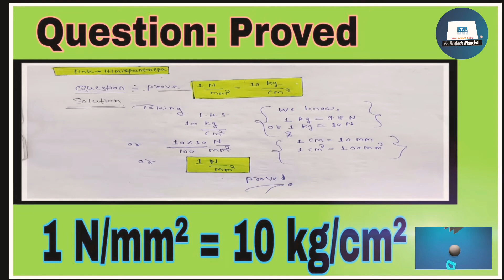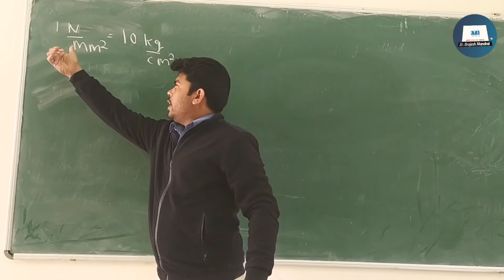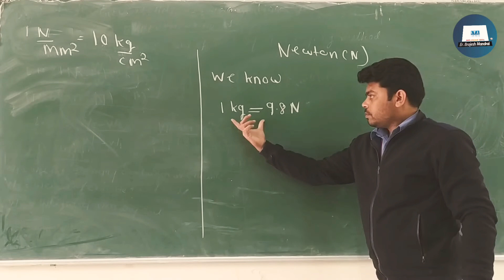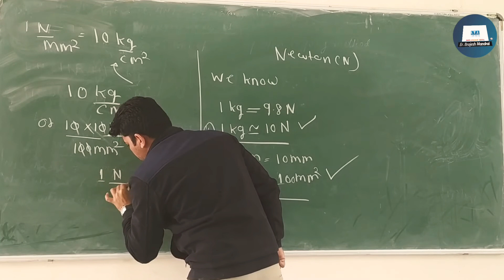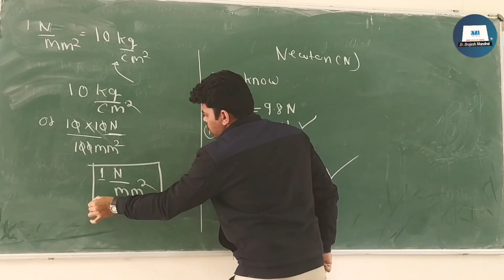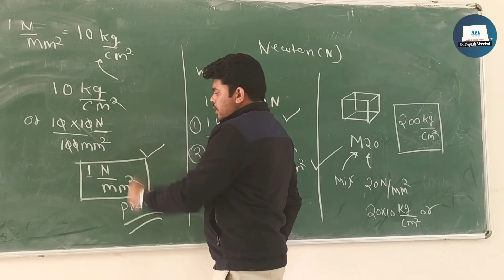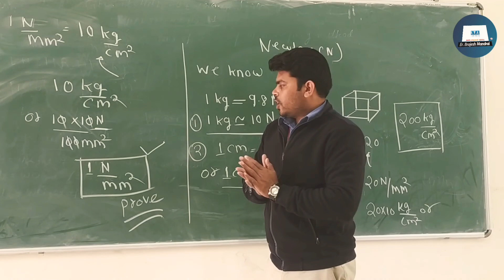conversion Newton into kg ||1 N/mm² =10 kg/cm² With example of M20 concrete grade#conversion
Jai Hind 🇮🇳 दोस्तो

Proved ! 1 N/mm² =10 kg/cm² ||Hindi||
 The newton (symbol: N)
The International System of Units (SI) derived unit of force.
:-  It is named after Isaac Newton in recognition of his work on classical mechanics,
 specifically Newton's second law of motion.

 One newton is the force needed to accelerate one kilogram of mass at the rate of one metre per second squared in the direction of the applied

General informationUnit systemSI derived

Unit ofForce Symbol 'N' Named afterSir Isaac Newton
A centimetre (international spelling) or centimeter (American spelling) (SI symbol cm) is a unit of length in the metric system, equal to one hundredth of a metre, centi being the SI prefix for a factor of 1/100.[1] The centimetre was the base unit of length in the now deprecated centimetre–gram–second (CGS) system of units.

A carpenter's ruler with centimetre divisions

General informationUnit systemmetricUnit of length (cm watchin)